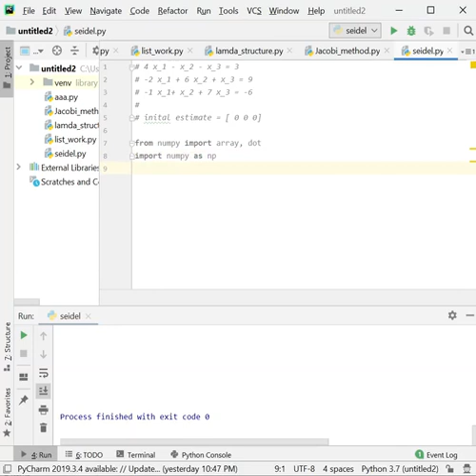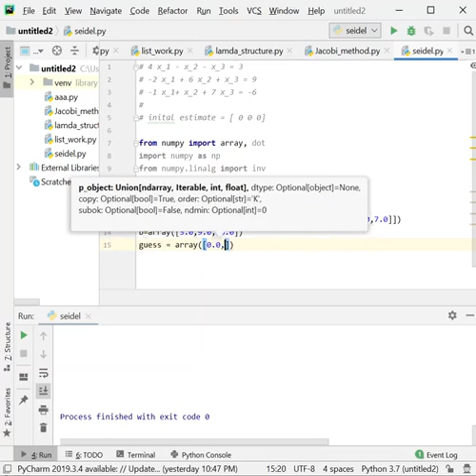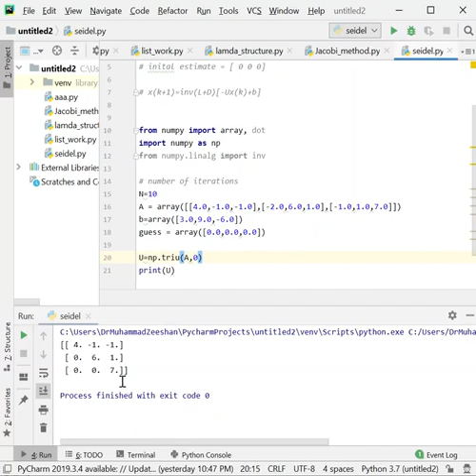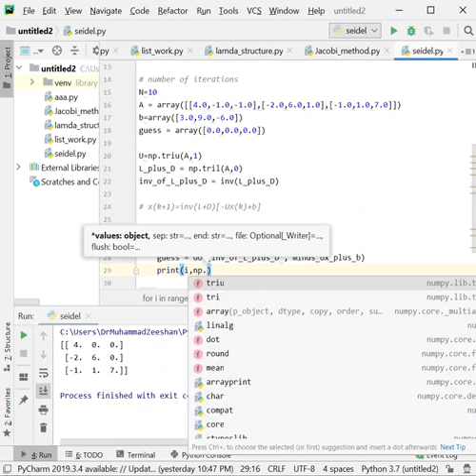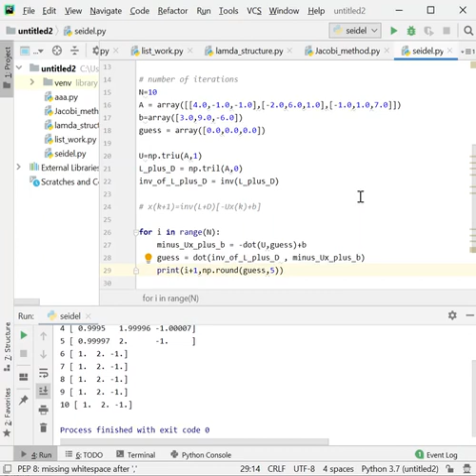Seidel Method Implementation by using Python